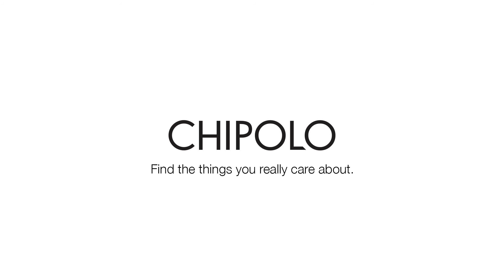Find your phone with the Chipolo Bluetooth tag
Not sure where your phone is? Use the Chipolo to make it ring. Even when it's on silent.